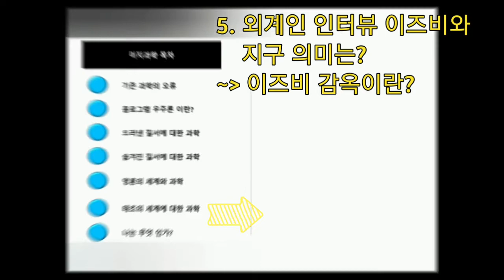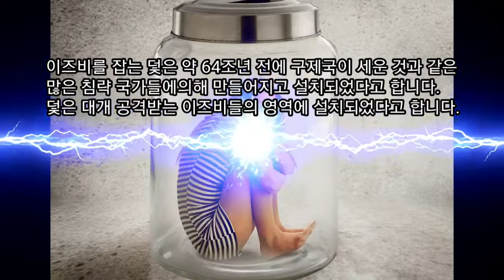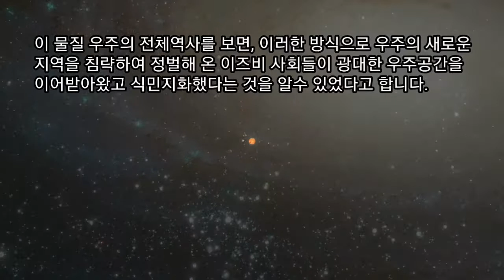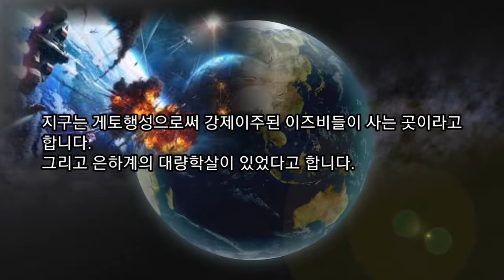(미스터리 실화)이즈비의 감옥,덪이 생겨난 이유는 무엇일까? (37.외계인 로즈웰 에어럴 이야기)/ 외계인 인터뷰,에어럴 우주의 비밀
(외계인 로즈웰 에어럴 이야기) 37.이즈비의 감옥,덪이 생겨난 이유는 무엇일까?/ 외계인 인터뷰,에어럴 우주의 비밀

00:00 개요
00:28 지구감옥 이전에 감옥 시스템
02:55 이즈비들끼리의 침략의 형태

1.에어럴 외계인 인터뷰를 통한 진정한 우리 세계를 탐구해보자
2.우리의 세계는 어떻게 생겼을까요?
3.물질 우주도 중요하지만, 우리는 영혼이 있을까요?
4.나는 왜 태어났고, 왜 이런 인생을 살고 있을까요?

이런 궁금증을 유튜브 채널 "미지과학"을 통해 탐구해보고자 합니다.